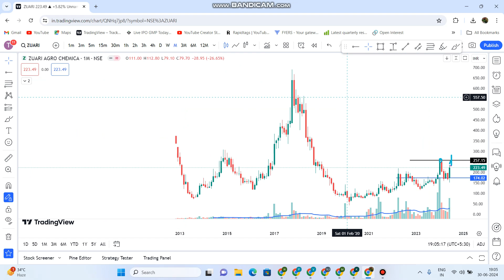Zuari Agro Chemical Share Latest News | Zuari Agro Share Next Target